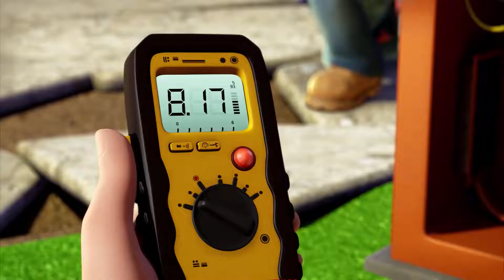Bob the Builder ⭐Can you help Bob catch a Runaway Satellite? 🛠 Bob Full Episodes | Videos for Kids